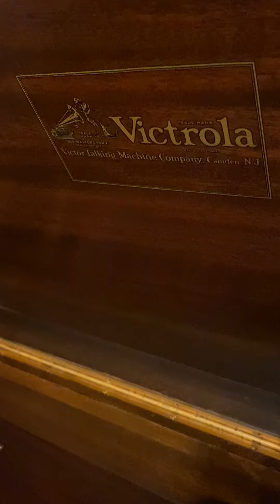Old Black Joe by Nat Shilkret & the Victor Salon Group, 1928 on the 1925 Credenza Victrola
Stephen Foster Selections series